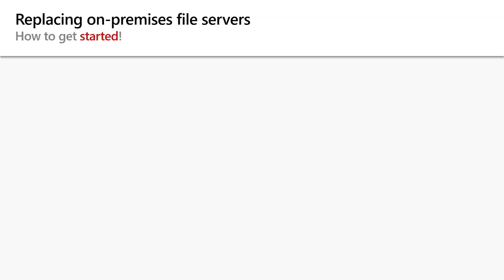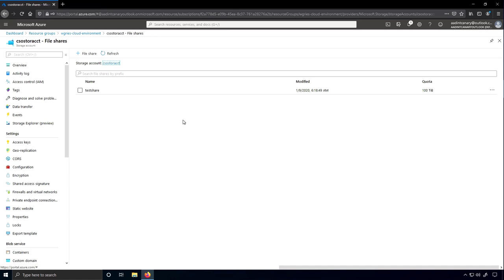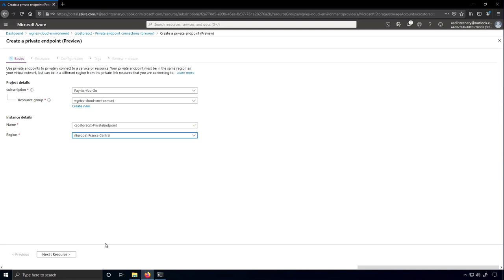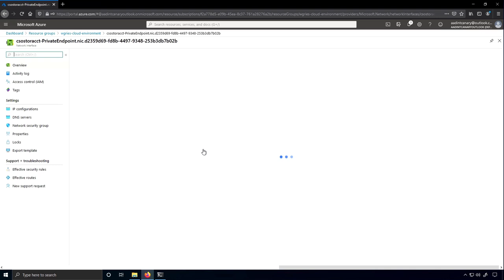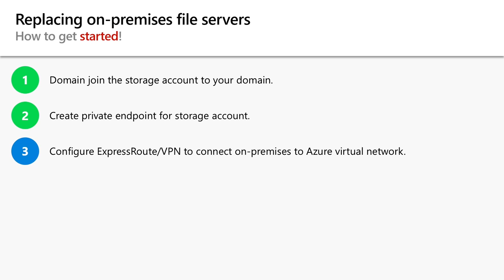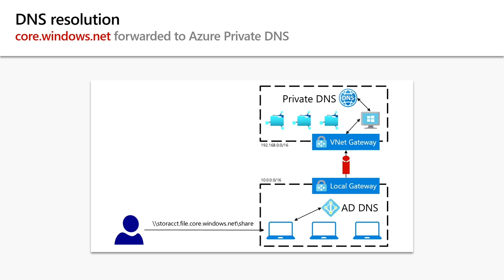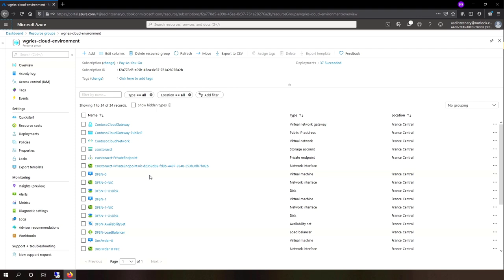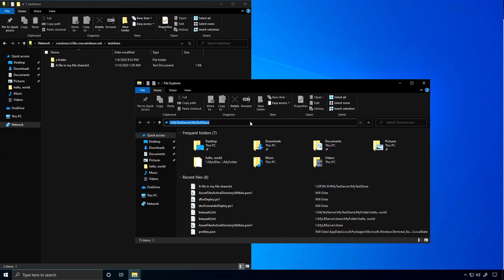Azure Unblogged - Replace your file server with a serverless Azure file share!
You can already extend your on-premises file servers into Azure using Azure File Sync, but now you can completely decommission those old on-premises file servers and replace them with serverless Azure file shares. This video gives you a quick look at how to domain join your storage account to your on-premises domain, and configure Azure networking to access your Azure file share from on-premises.